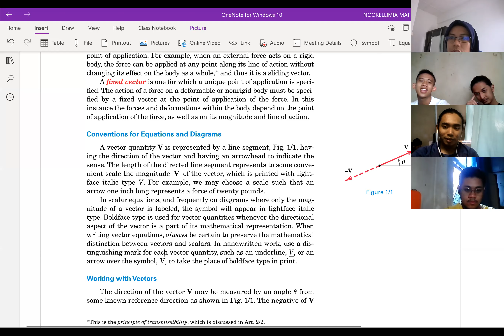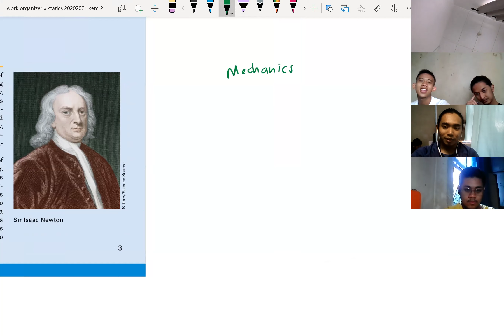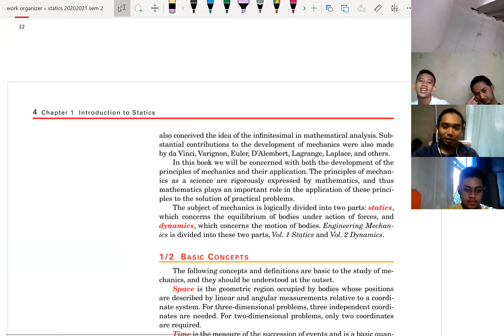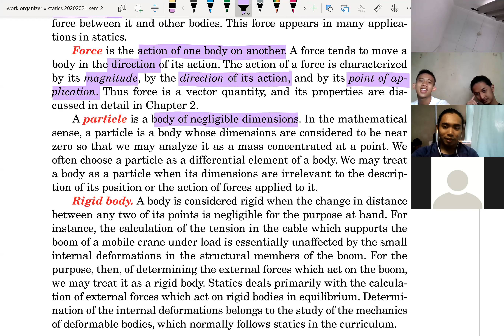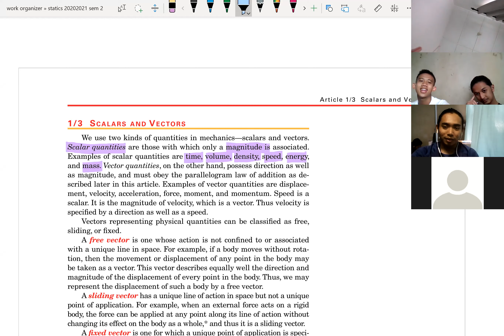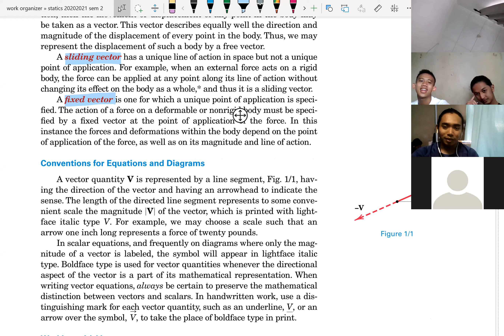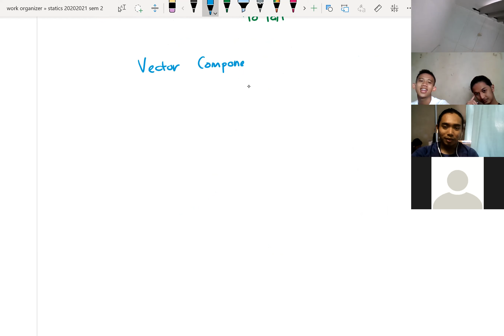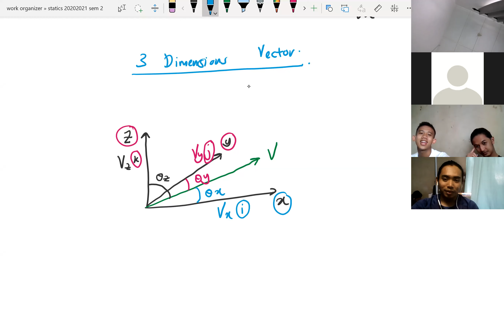intro 25 3 2021